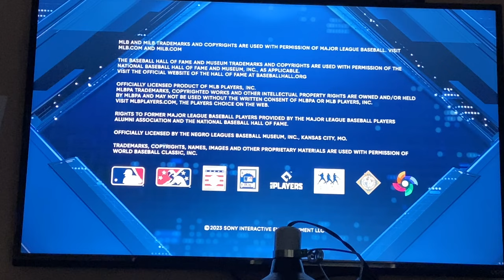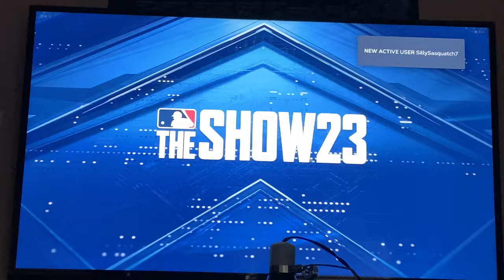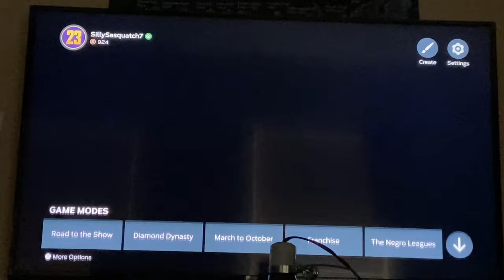MLB the show ep 1